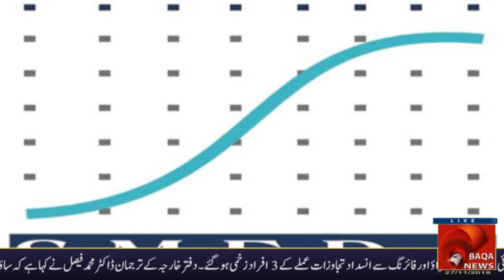Baqa News - News Bulletin 27 November 2018